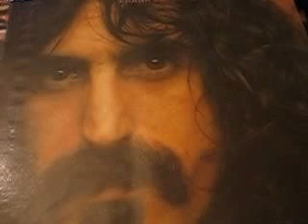Frank Zappa - Apostrophe - Nanook Rubs It /Discreet 1974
Frank Zappa ‎– Apostrophe (')
Label:
Discreet ‎– DS 2175
Format:
Vinyl, LP, Album
Country:
US
Released:
May 1974
Genre:
Jazz, Rock
Style:
Fusion, Psychedelic Rock, Avantgarde, Prog Rock
Tracklist Hide Credits
A1 Don't Eat The Yellow Snow 2:06
A2 Nanook Rubs It 4:37
A3 St. Alfonzo's Pancake Breakfast 1:52
A4 Father O'Blivion 2:18
A5 Cosmik Debris 4:10
B1 Excentrifugal Forz 1:31
B2 Apostrophe'
Rhythm Guitar – Tony Duran
5:53
B3 Uncle Remus 2:54
B4 Stink-Foot 6:35
Companies etc